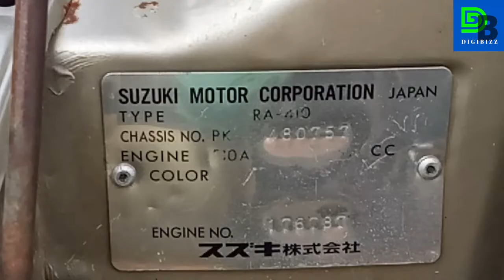Sunday Car Bazar Karachi | Daihatsu Cuore 2008 Model | Alto 2004 Model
Itwar Car Bazar Karachi | Daihatsu Cuore 2008 Model | Alto 2004 Model.Daihatsu cuore 2008 model and suzuki alto 2004 model secondhand 2 cars for sale in karachi.Review,price update,sale detail and price demand complete info in this video.